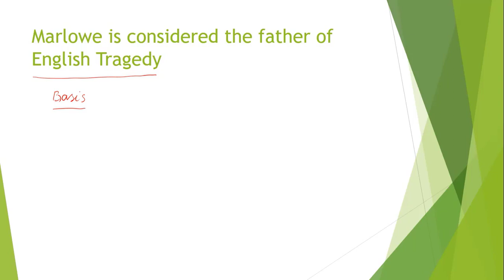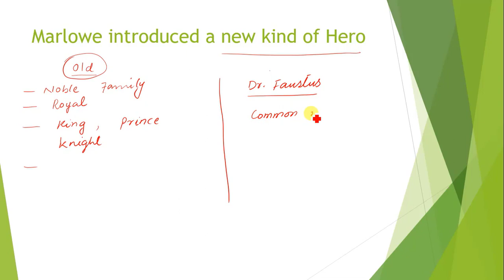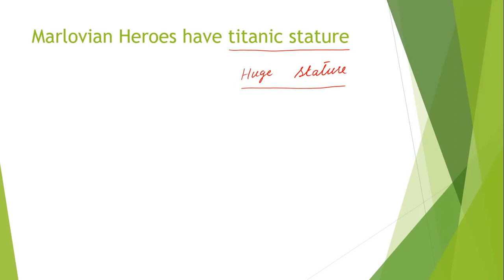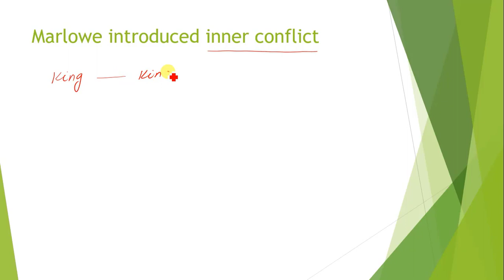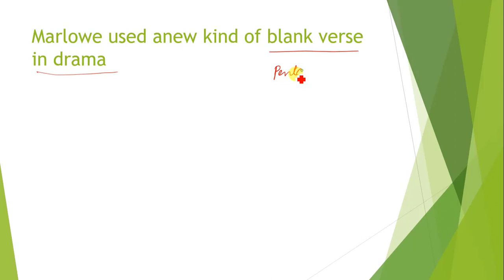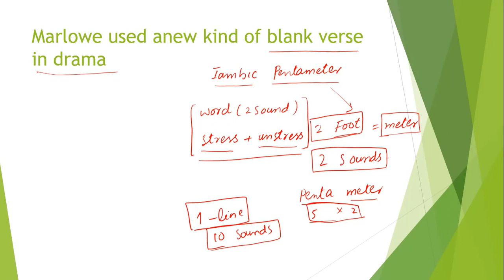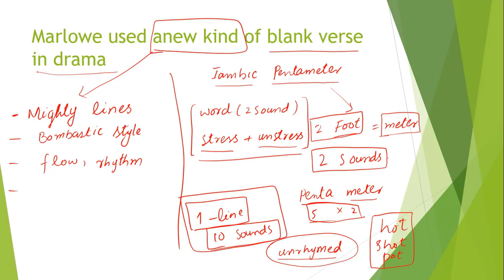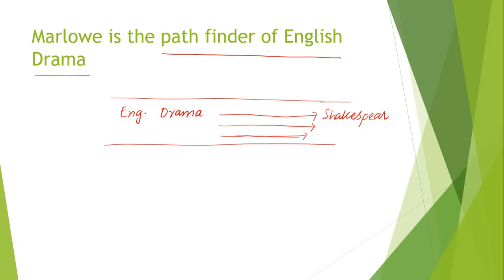Christopher Marlowe’s Contribution to English Drama